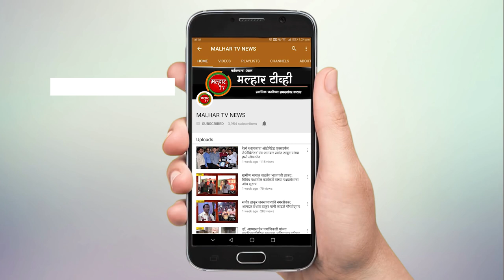लोकनेते रामशेठ ठाकूर यांनी कोपर(गव्हाण) येथे आपला मतदानाचा हक्क बजावला !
माजी खासदार लोकनेते रामशेठ ठाकूर यांनी कोपर(गव्हाण) येथे आपला मतदानाचा हक्क बजावला.